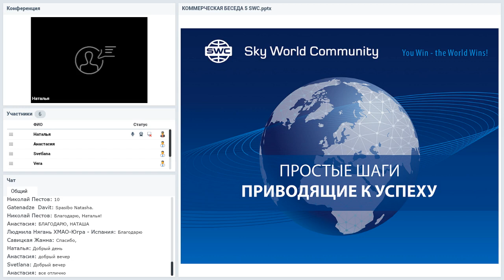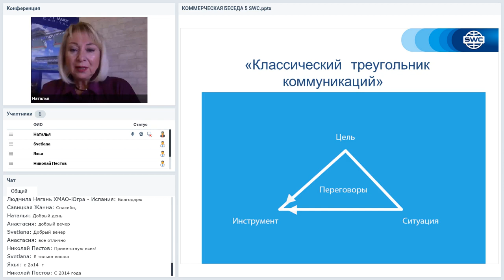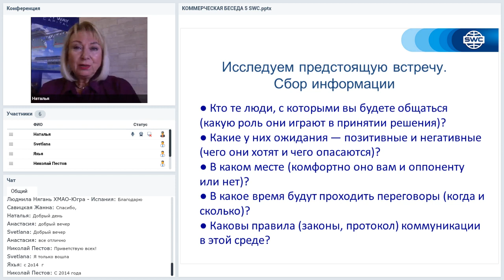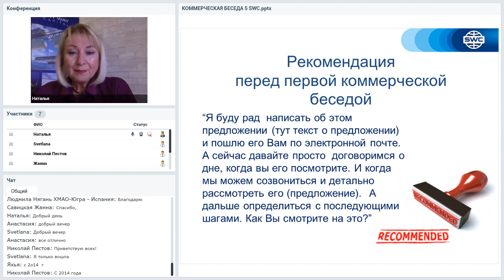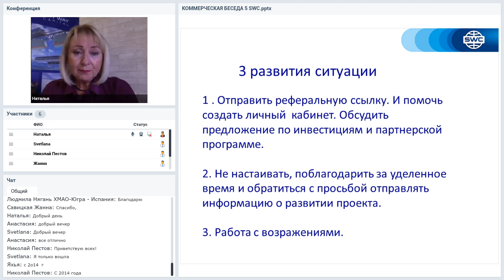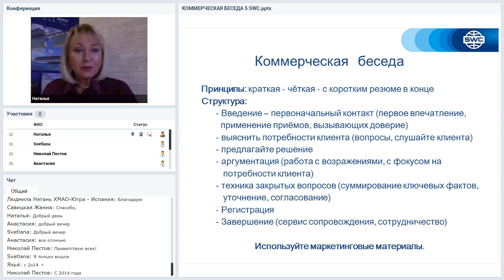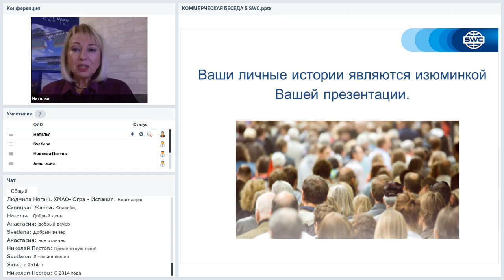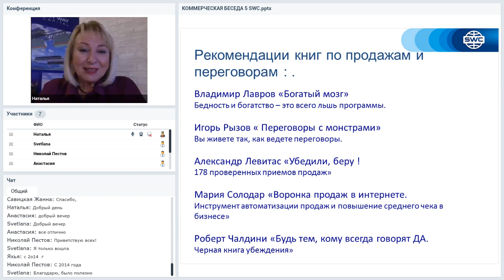Вебинар от 30.06.2020. Презентация SWC. Россия.